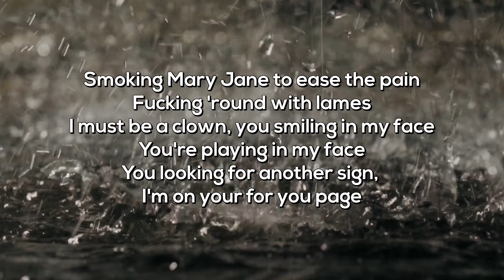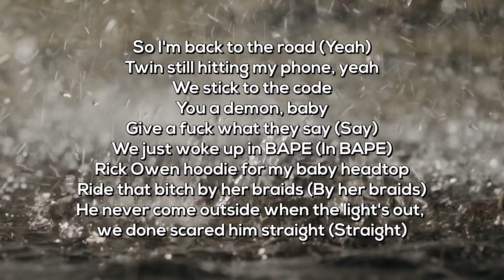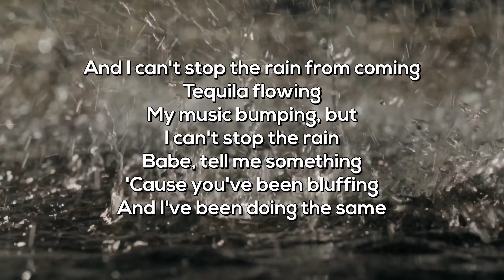Rain (Lyric Video)